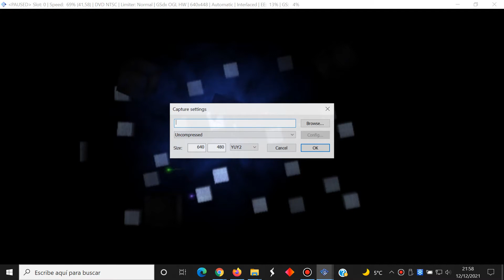NBA Live 2001 (Sony PlayStation 2) Español Comentarios Andres Montes - PCSX2 v1.6.0 -Test Windows 10